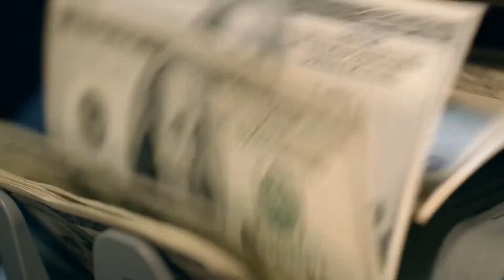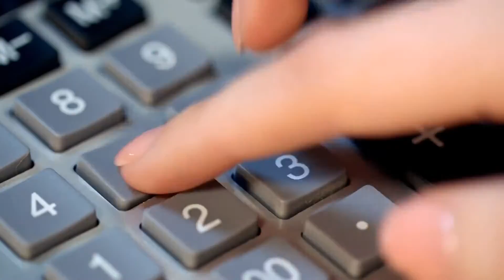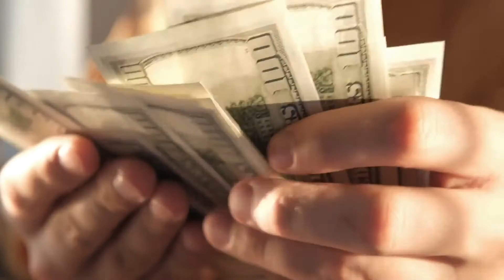What are International Financial Reporting Standards